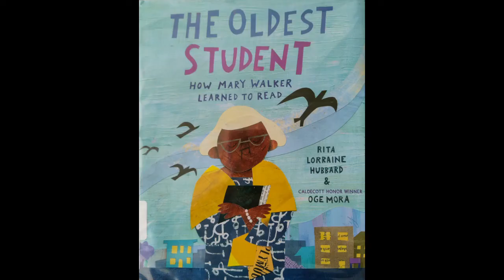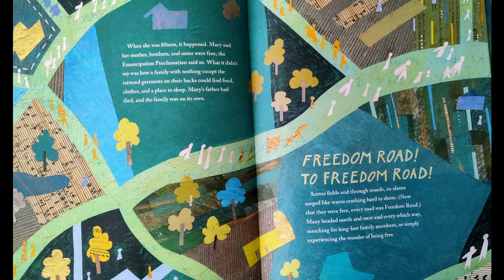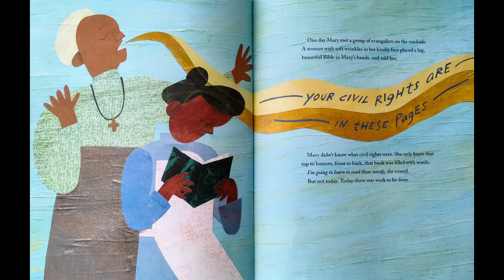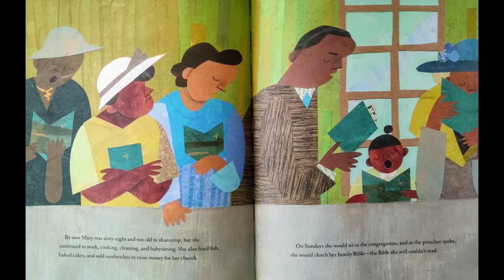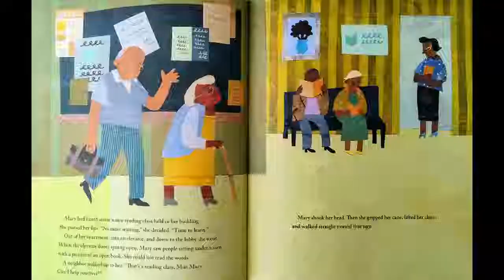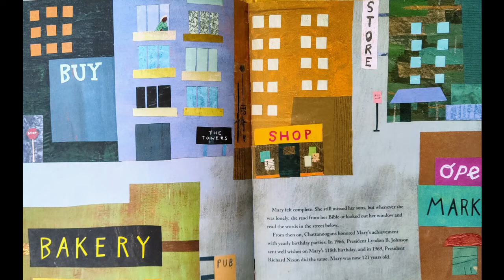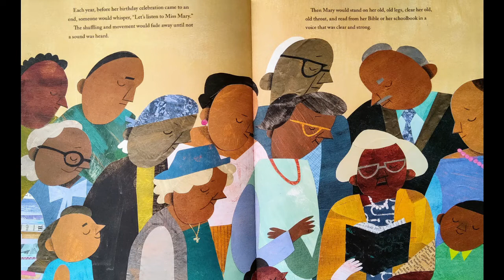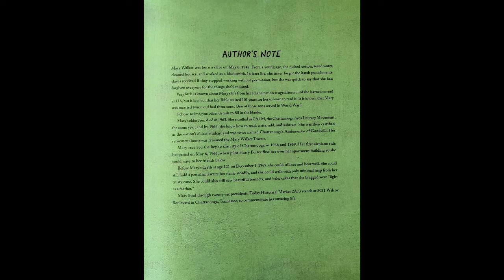The Oldest Student: How Mary Walker Learned to Read by Rita Lorraine Hubbard | READ ALOUD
Adam Williams read aloud "The Oldest Student: How Mary Walker Learned to Read" written by Rita Lorraine Hubbard & illustrated by Oge Mora

To get your own copy of the book,

0:00 Intro
0:07 Welcome Card
0:15 Title
0:24 Story Starts
9:40 Author's Note